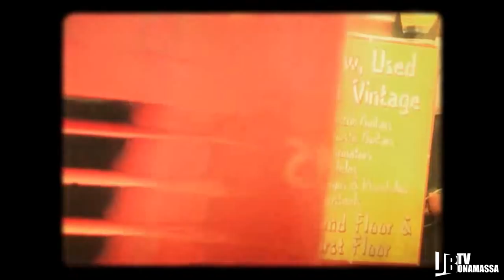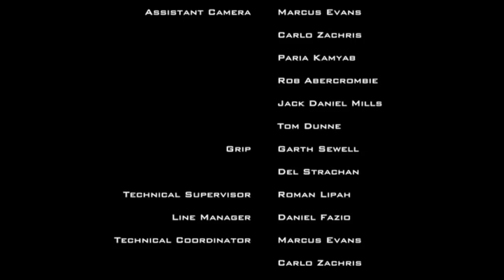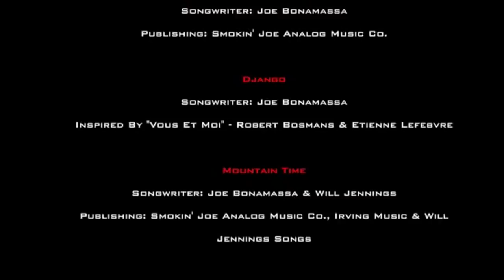Bonamassa Documentary - "How One Man Beat the Industry" Part 4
The fourth installment of the BONAMASSA DOCUMENTARY. This bonus footage can be found on the upcoming release "Tour de Force - Live from Hammersmith Apollo."